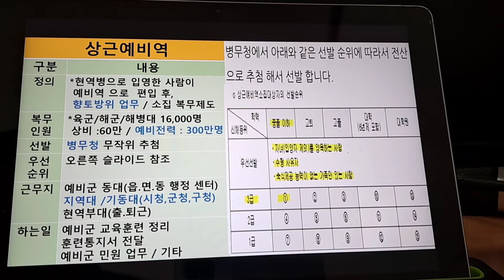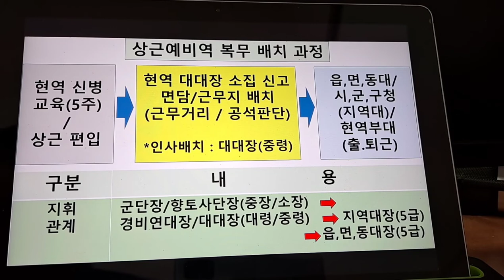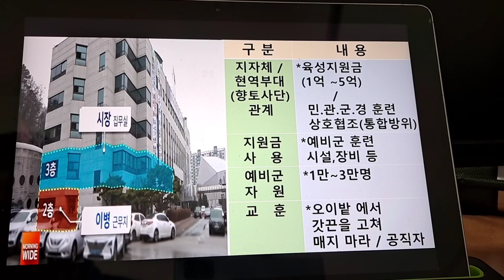제가 예비군지휘관 시절 상근예비역 근무지 배치 절차를 말씀 드립니다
예비군지휘관  출신이  말하는
구리 상근예비역 근무지 배치 절차와 지자체 육성지원금 지원에 관하여